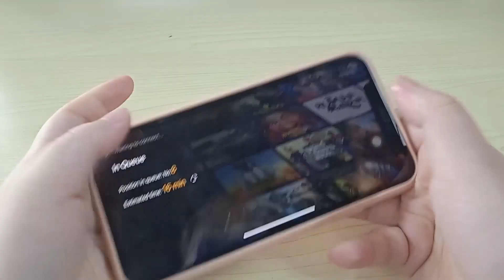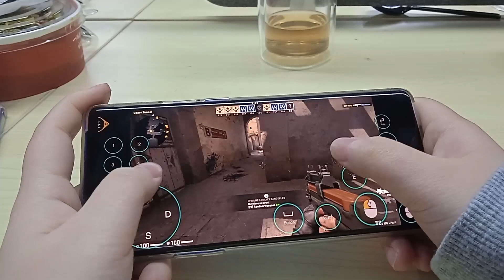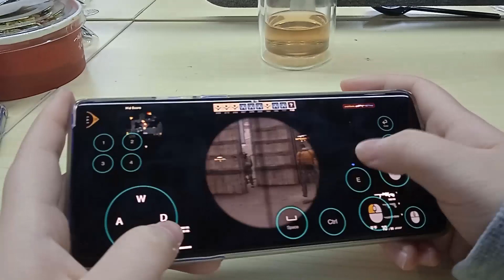CSGO played on phone with Netboom